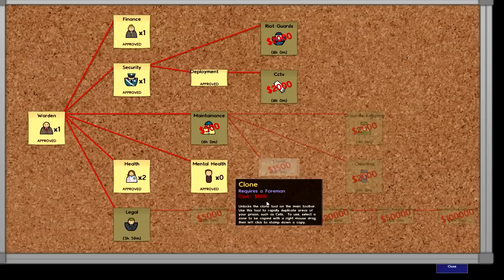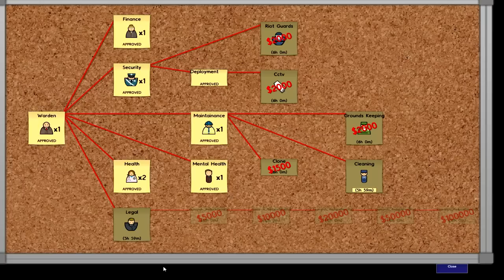Prison Architect - Ep 5 : NEED MONEY !